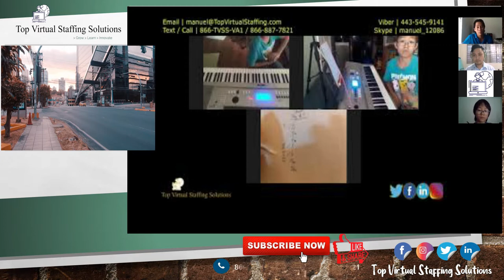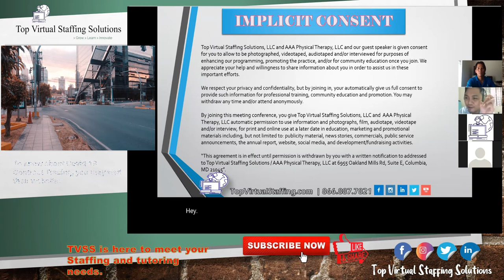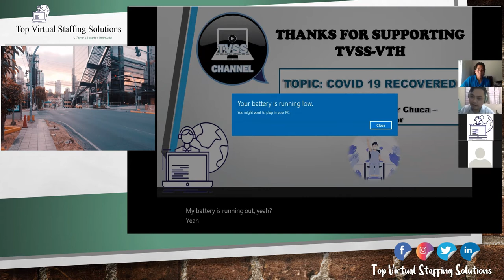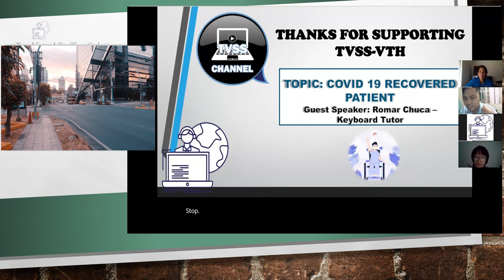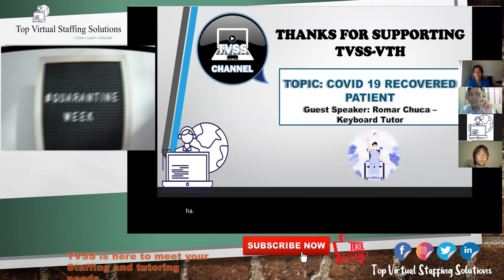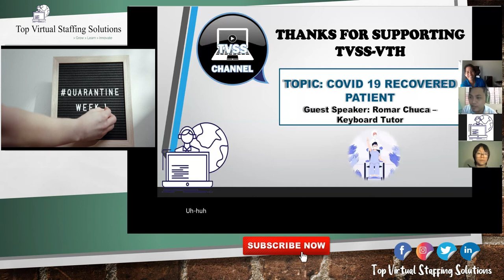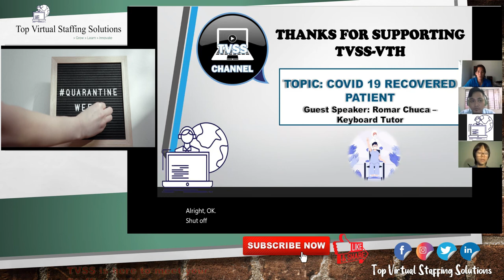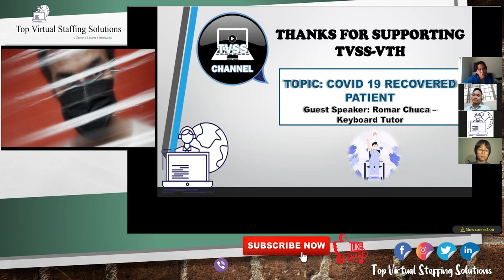International Perspectives on a Recovered Covid19 Patient with a Societal and Personal Approach-VTH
The Filipino Covid 19 survivor tells  his story about International Perspectives on a Recovered Covid19 Patient with a Societal and Personal Approach, Guest Speaker: Romar Chuca – Keyboard Tutor.

00:17 – Introduced Guest Speaker
03:15 – Teacher Omar narrated his experience

Characters:
Philippines President Rodrigo Duterte
Mother, Father, Sister (Frontliner), Cousin, Two Dogs

January: Philippines first reported covid 19 cases from china.
January - February : A little of a panic, everyone just so relaxed with the new virus
A day before the ECQ- It was a drastic change, theirs a panic buying on supermarket.
March 15:  Cases raise to 10 cases and there’s already a local transmission.
The President declared Community Quarantine
“I remember the day because its Shakespeare play Julius Caesar is killed. "
 March 16: Tuesday, bringing my sister to the hospital, "As I was driving, I saw a lot of taxis/people on the road, its normal ".
After, the President declared Enhanced Community Quarantine more militarize policy.
Theirs a changes in the road no one is allow to go outside without permit and set check point.

We do strictly precautions, The moment we get home we have to shower and sanitized.
One day, I Received a phone call from my father, said to be careful because he exposed to a covid 19 positive. That time we really scared.

We send my father to the hospital because there’s a symptoms of cough, we waiting for 2 days for the result, we accommodated with our medical doctor friends. He does chest xray and cbc.
I experiencing cough so I went to hospital for check-up and since I exposed to my father. and we are clear until April.

We still do our self-precautions specially that I and my sister is still getting outside.
April 5: I received a call from my sister, said apparently one of the people I talk is covid19 positive.
The hospital decided to send my sister home. We blocked or quarantined my sister in our house.
My mom advised us to have steam inhalation for 15 minutes/day.

April 10: Released my sister swab test is positive
We waiting for the swab test to be available for my parents, sister, cousin and mine.
My in experienced swab test. It is painful NO, it was weird experience. I feel some itchiness.

April 22-30: while waiting we still practicing home precautions.
April 30: Sister – Negative, Father – Negative
Me – POSITIVE

I experiencing the 5 stages of emotion
If you have a mild symptom you don’t need to go to the hospital theirs a covid19 facility and also for the PUI person under investigation.
I was assign in one of the good hotel, before going there I went first to the hospital to do some test.
I was inside the room for 25 days, I do conference talk with my family, friends and make myself busy.
It will test your spiritual beliefs, “I am not alone” Trusting the lord no matter what happens, trust the lord.
May 13: I have my swab test, Its Negative result
Directive: 1 negative result your good to go
It is free of charged.
May 25: I was tested NEGATIVE and DISCHARGED from quarantine hotel

1:32:57 – Manuel shared thoughts

Also, please support us in our endeavor in supporting Non-Profit Organizations through our Online Stress Management Sessions.